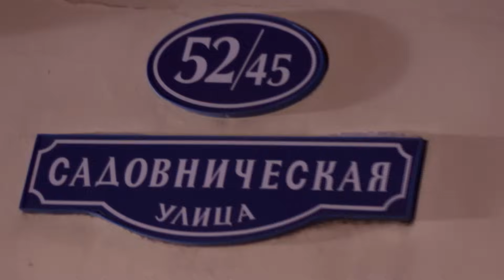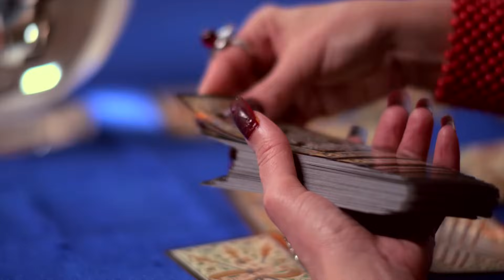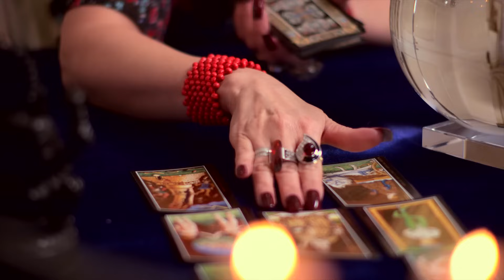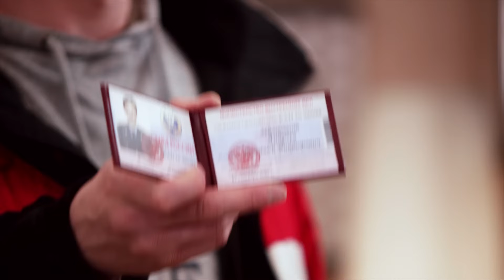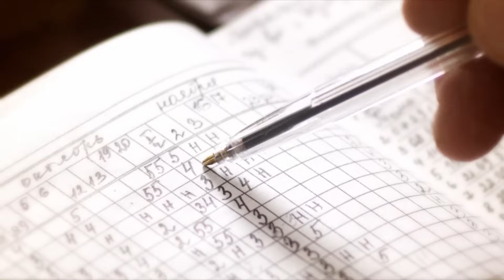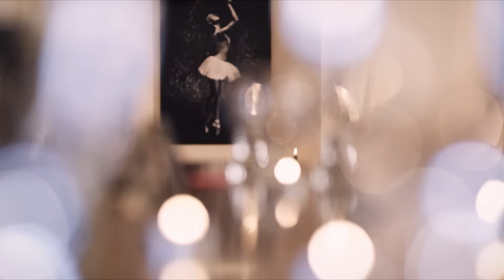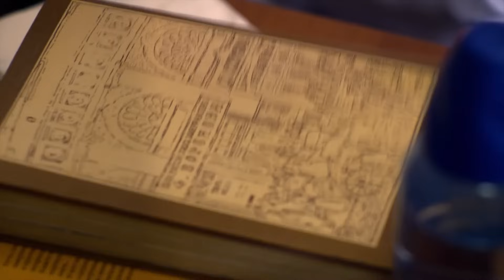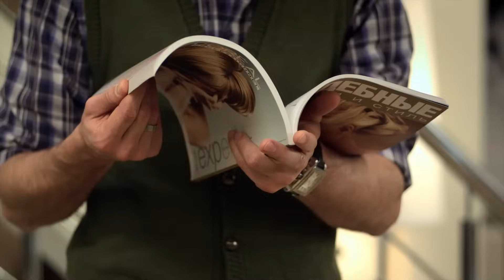Historias románticas sobre el destino de las mujeres | Película completa en español